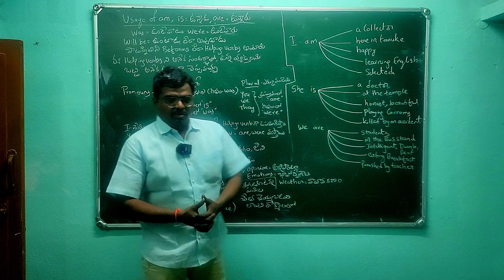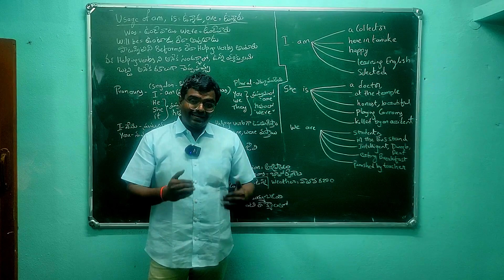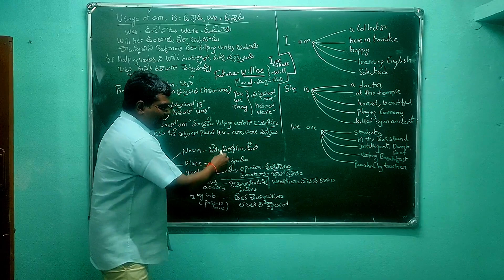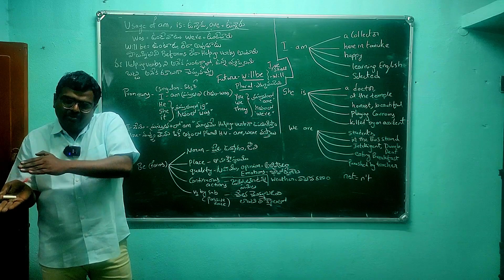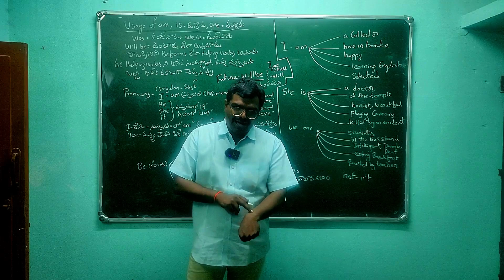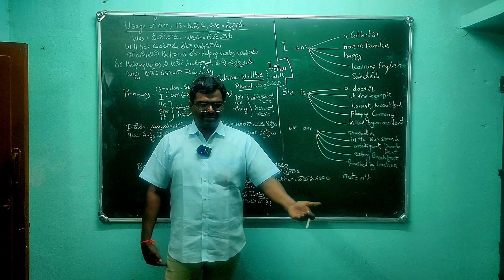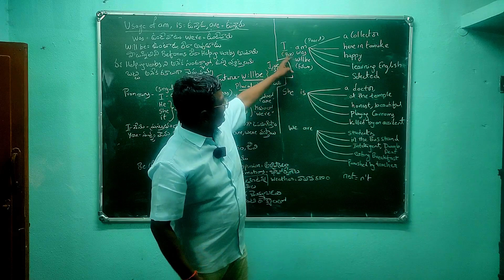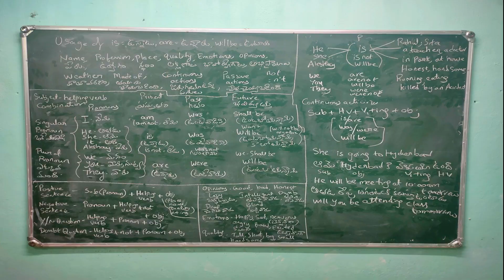AM ,IS = ఉన్నాడు , ARE =ఉన్నారు | All use of IS AM ARE WAS WERE WILLBE in English | Grammar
Inspire from books అనే మన ఛానల్ లో ఫేమస్ book summaries తెలుగులో చెబుతున్నాము ఇంకా చాలా పుస్తకాల summaries లింక్స్ ఈ Description క్రింద ఇవ్వబాడ్డాయి.
Remaining Book summary playlists in Telugu

Reduce Stress for happy life books-